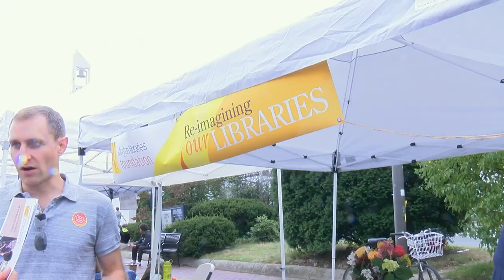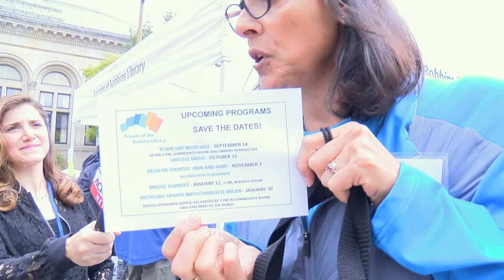Arlington Town Day 2019 - Part 1